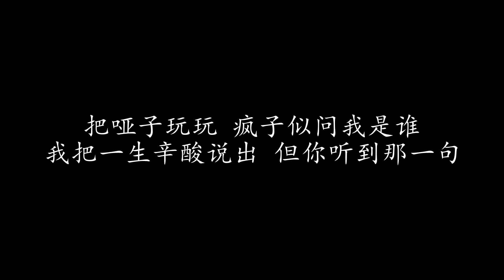哑巴的话 王杰 (歌词版)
哑巴的话 王杰

全力去叫喊 观众的眼光惊叹
断然没有听到 为声音已尽哑
谁指指点点 疯子似骂我罪人
我的天空漆黑 喊声你永未闻

仍旧要诉说 心里的压迫千句
路人任意笑我 不懂说什么
把哑子玩玩 疯子似问我是谁
我把一生辛酸说出 但你听到那句

人非哑巴 嘴却只说绝情话
负了一张嘴巴 想说真相却又怕
可否醒醒 想想 你可有冤屈
不敢说 只恐说出后 情形可怕

俗世多少不公 想去批判却又怕
只敢指点 玩玩 去取笑哑巴
张开口讲出 最真说话 独我不怕

我把一生辛酸说出 但你听到那一句